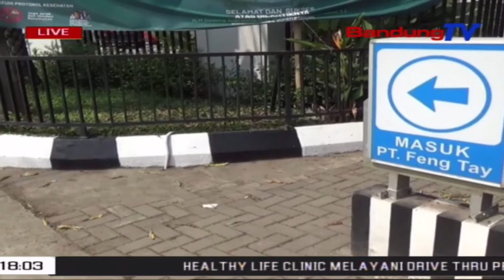Klaster Pabrik Positif Covid 19 | SBR | BANDUNGTV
SBR | BANDUNGTV | TIARA HASNA | Ratusan Warga Kabupaten Bandung, Terpapar Covid-19.  Hal Tersebut Dikatahui Setelah Salah Satu Perusahaan Di Kawasan Pameungpeuk, Melakukan Tes Antigen Pasca Libur Lebaran Kepada Karyawannya. Dari Hasil Tes Tersebut Ditemukan Tujuh Puluh Tujuh Karyawan Positif. Setelah Muncul Klaster Karyawan, Pihak Satgas Kecamatan Melakukan Tes Kepada Keluarga Karyawan,  Hingga Saat Ini Tercatat Ada Seratus Delapan Orang Positif Covid-19.